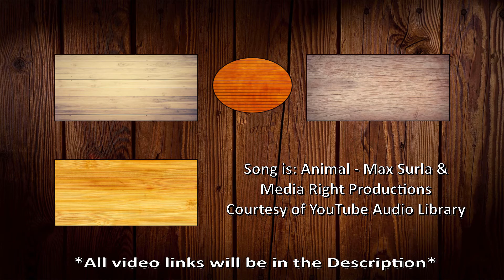Post Triple Trifecta Live Stream (7/11/2018)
Howdy guys, This week I had a blast playing all three games! First up was Serious Sam Revolution. I love the First and Second Encounters, and this is the best of both worlds. My brother made a guest appearance about halfway through, but we had fun despite the enemy units getting stronger.. Next up was Roller Coaster Tycoon. I love designing coasters, and parks, to be both fun, efficient, and cost effective. (After my loans are paid.) :D Lastly, and almost last minute, My brother and I played Mario Kart 8. We had a blast playing against each other, and with each other. I hope you all enjoyed the live streams, and thank you for your continued support on live streams and all my videos! Please consider sharing your favorite video of this week or all time with your family/friends. Thank you, and have a great day! :D